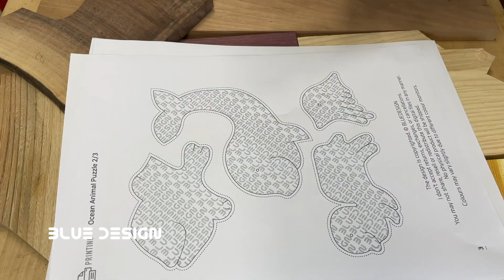How to Make a Ocean Animals Wooden Puzzle Scroll saw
This is a wooden puzzle with animals living in the sea.
There are shapes of whales, turtles, seahorses, stingrays, jellyfish, and octopuses. Puzzle drawings can be downloaded from ETSY.